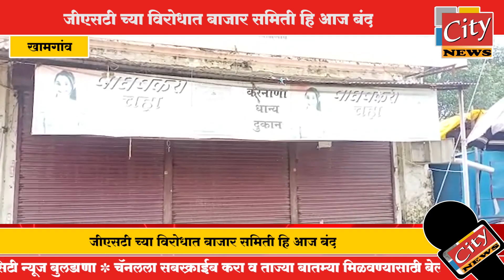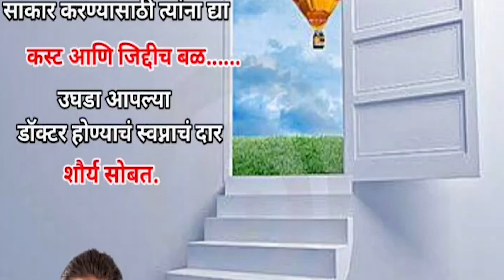खामगांव - जीएसटी च्या विरोधात बाजार समिती हि आज बंद